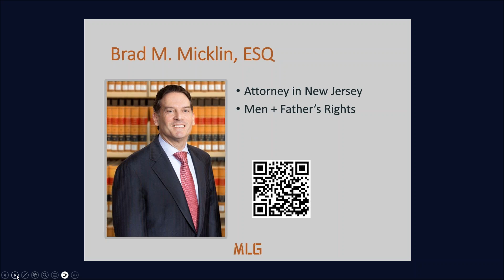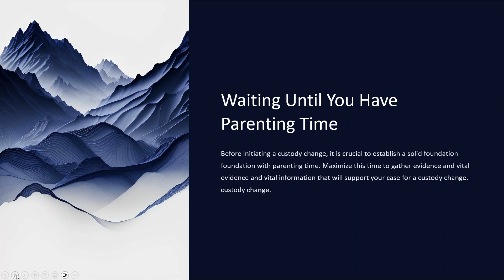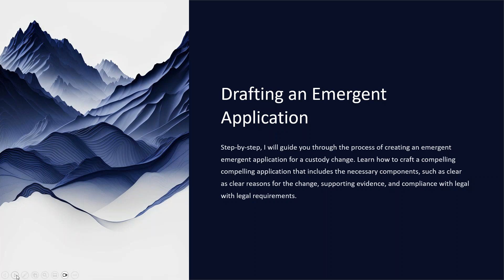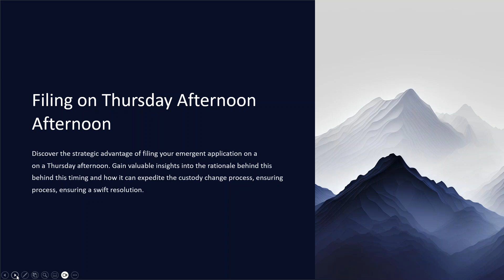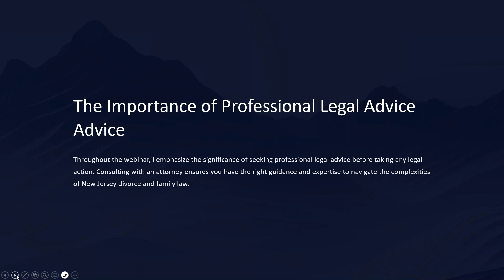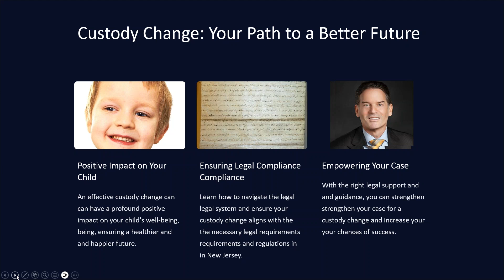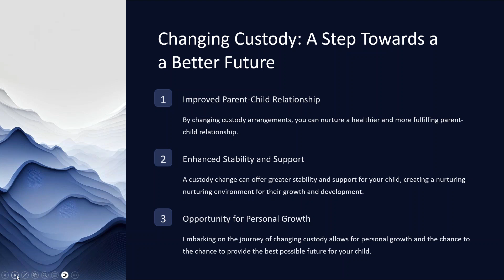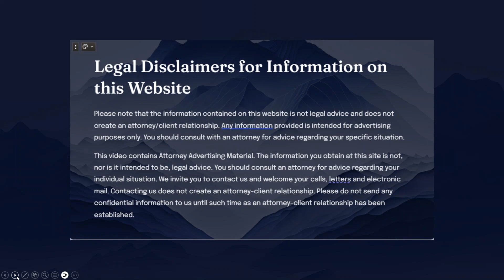Webinar: How to Change Custody in One Day- Brad Micklin | The Micklin Law Group, LLC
This video contains Attorney Advertising Material. The information you obtain at this site is not, nor is it intended to be, legal advice. You should consult an attorney for advice regarding your individual situation. Contacting us does not create an attorney-client relationship. Please do not send any confidential information to us until such time as an attorney-client relationship has been established.